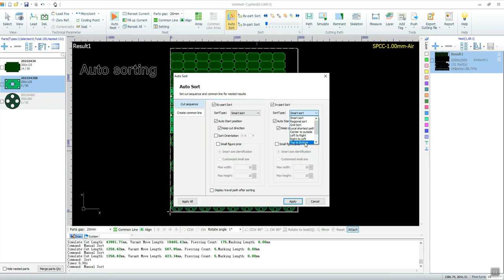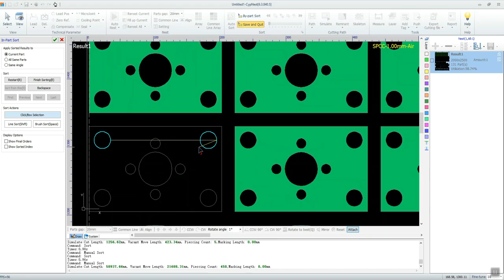CYPNEST Parts sorting final XT Laser